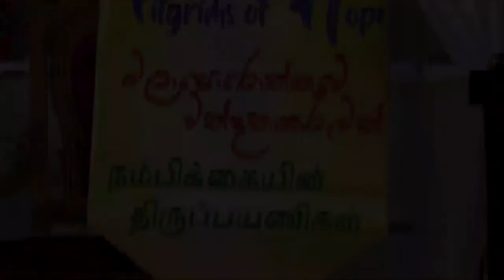Jubilee Declaration by Malcolm Cardinal Ranjith - අගරදගුරු පදවියේ 2025 ජුබිලි වසර ප්‍රකාශට පත්කිරීම.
"බලාපොරොත්තුවේ වන්දනාකරුවන්" යන තේමාව ඔස්සේ කොළඹ අගරදගුරු පදවියේ 2025 ජුබිලි වසර ප්‍රකාශට පත්කිරීම.
Jubilee Declaration by Malcolm Cardinal Ranjith - 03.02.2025

රාගම තේවත්ත ශ්‍රී ලංකා අප ස්වාමි දූගේ ජාතික බැසිලිකා සිද්ධස්ථානයේ වසර 50 ජුබිලි සන්ධ්‍යා මෙහෙය අද 2024 පෙබරවාරි 03 වැනිදා  අගරදගුරු අති උතුම් මැල්කම් කාදිනල් රංජිත් හිමිපාණන්ගේ ප්‍රධානත්වයෙන් සිදුකරනු ලැබුවා.

එයට සමගාමිව කොළඹ අගරදගුරු පදවියේ "බලාපොරොත්තුවේ වන්දනාකරුවන්" යන තේමාව ඔස්සේ 2025 ජුබිලි වසර ප්‍රකාශයට පත්කිරීම ද  අගරදගුරු අතිඋතුම් මැල්කම් කාදිනල් රංජිත් හිමිපාණන් විසින් සිදුකරනු ලැබුවා.